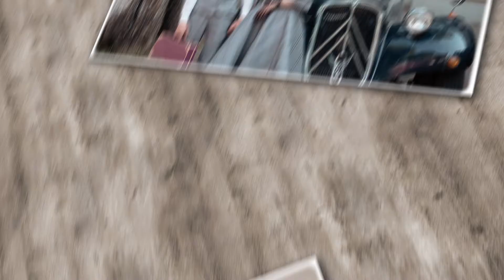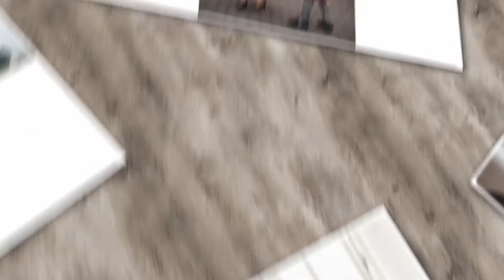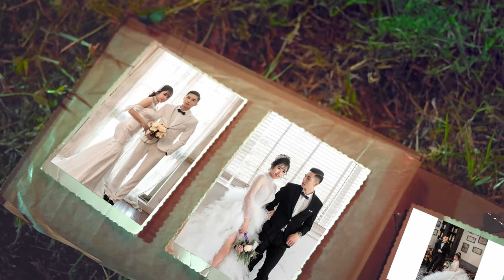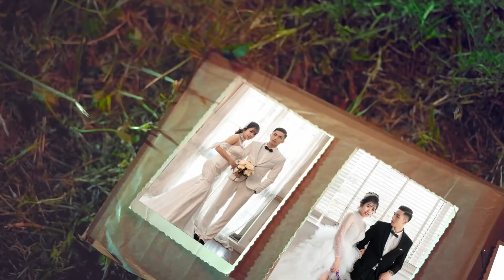quynh duc dang vien